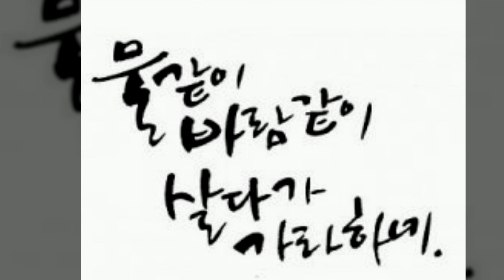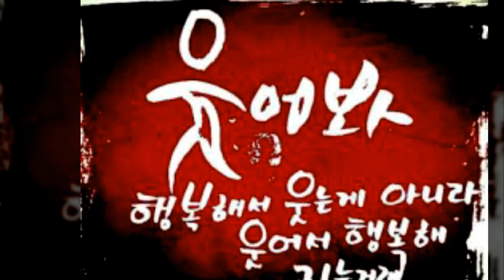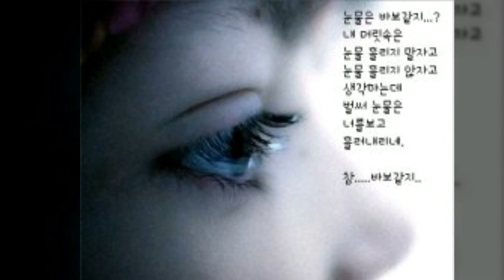바보처럼살았군요 -- 김도향